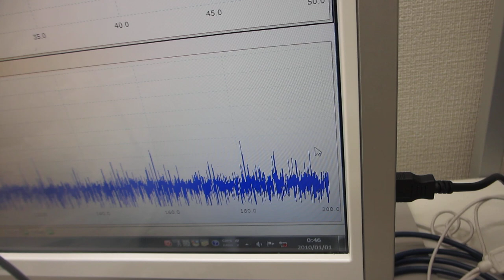樹脂容器の特性を利用した、メガヘルツの超音波発振制御実験（超音波システム研究所）